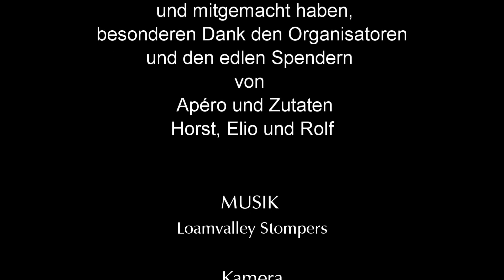GATAWA11-21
Ganztageswanderung der Turnveteranen Therwil, von Seeewen nach Bühren und nach Lupsigen am 17. Nov. 2022